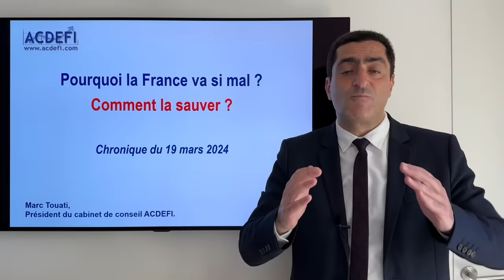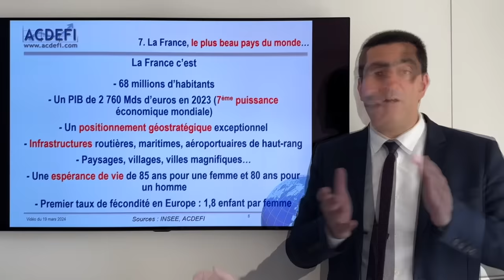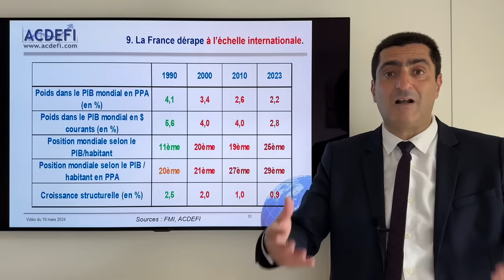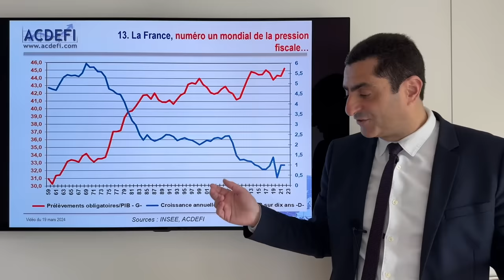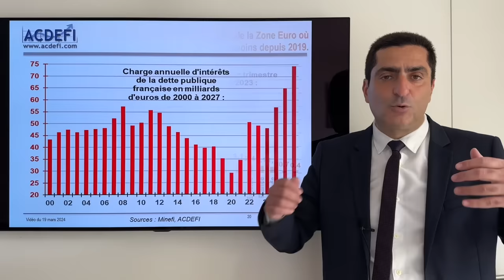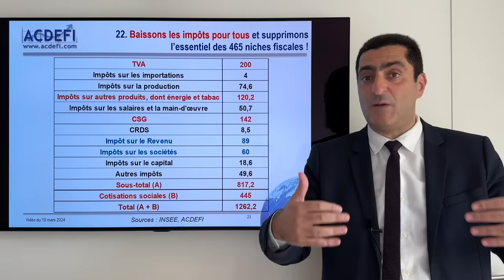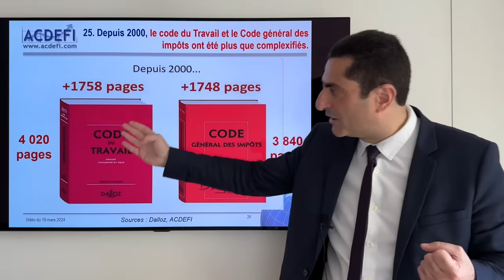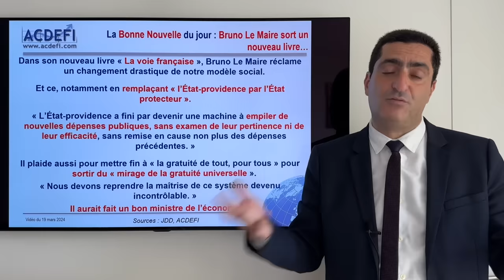Pourquoi la France va si mal ? Comment la sauver ?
Ce sont les deux principales questions que vous me posez très régulièrement :
Pourquoi l’économie française va-t-elle si mal ?
Et
Comment la sauver ?
Oui, cela est encore possible, à condition
1. De regarder la réalité en face comme nous allons le faire dans cette vidéo, notamment en matière de déclassement international, de défaillances d’entreprises, de déficits publics, de dette, d’inflation, de chômage…
Et
2. D’avoir le courage de prendre les bonnes mesures économiques, sociales et financières.
Quelles sont ces mesures ? Comment les mettre en place ? Quelles conséquences pour notre quotidien ?
Réponses à toutes ces questions et à bien d’autres dans cette vidéo, graphiques et tableaux inédits, explicites, pédagogiques et réalisés sans trucage à l’appui…